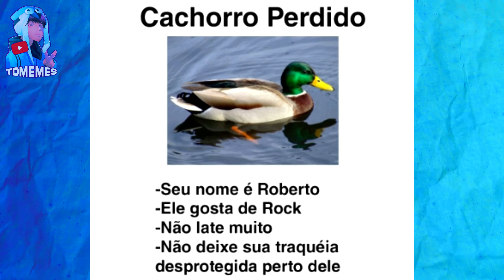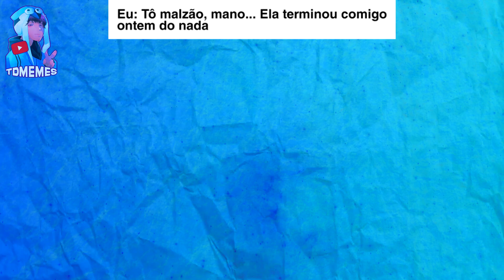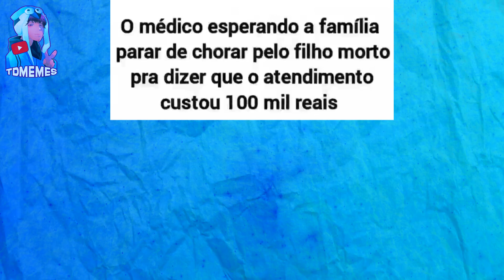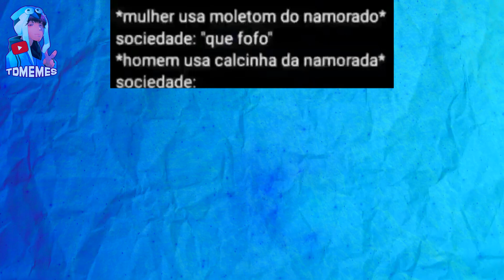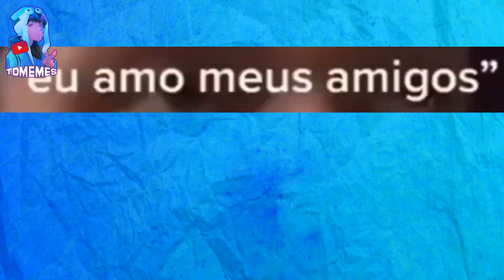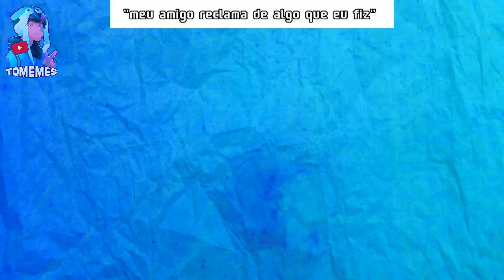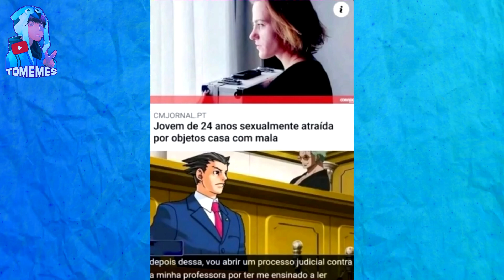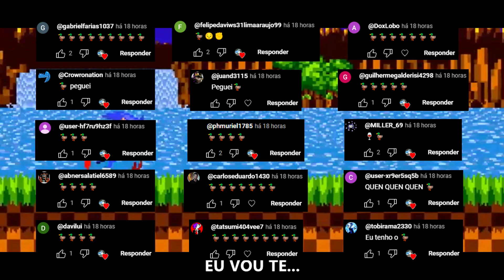🦆 ELA COMPROU UMA EMPREGADA DRAGÃO E... 🐲 - MEMES EM IMAGENS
Sejam Bem Vindos a mais um Compilado com os Melhores MEMES EM IMAGENS do TD MEMES!

00:01 MeMeS!